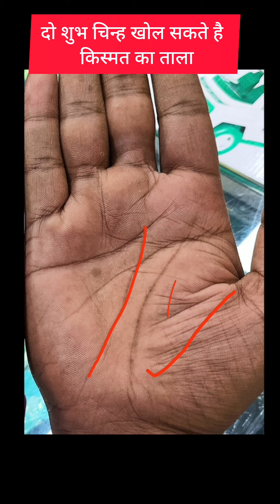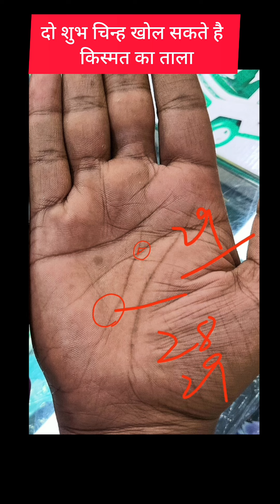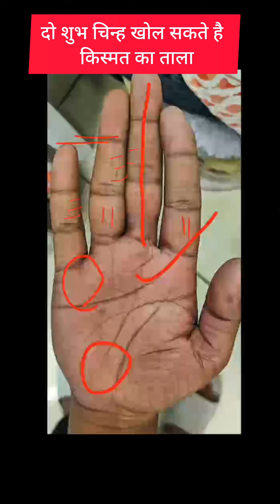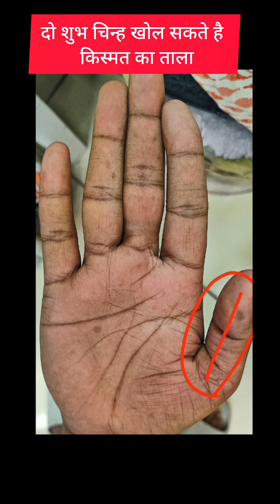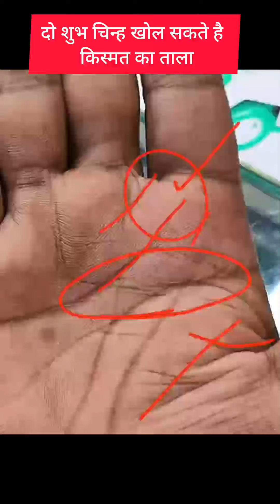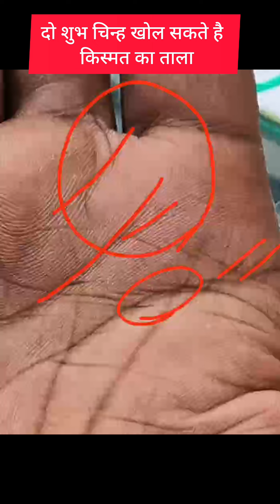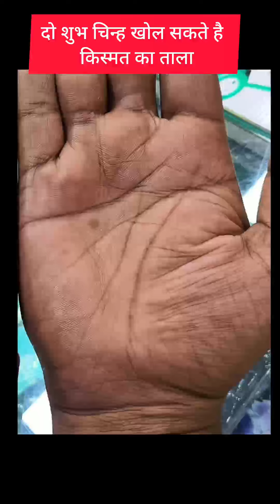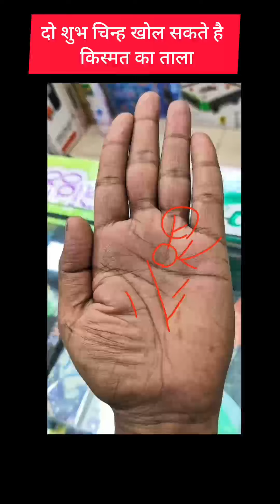हथेली में बन रहे यह चिन्ह खोलेंगे आपके बंद किस्मत का ताला। sun mount/line palmistry। hastrekha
हथेली में बन रहे यह चिन्ह खोलेंगे आपके बंद किस्मत का ताला। sun mount/line palmistry। hastrekha. Bhagya rekha luck line palmistry sun line palmistry hand reading vivah rekha kismat ki rekha money traingle do mukhi rekha